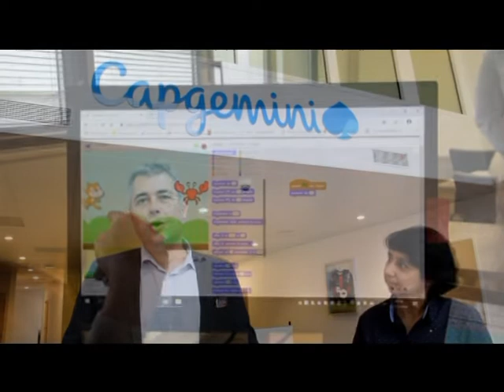Numérique : faire naître des vocations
Le projet “Cap sur le code” mis en place par l’entreprise Capgemini vise à éveiller les plus jeunes à la programmation informatique. Il est animé par des salariés - tous volontaires et bénévoles - de la société. Avec ce programme, l'entreprise, basée à Grenoble (Isère) souhaite faire naître des vocations dans le numérique.
Cette vidéo s’inscrit dans l’opération Repère Confiance, soutenue par l’Institut de l’entreprise et le groupe de presse Ebra auquel appartient votre journal.